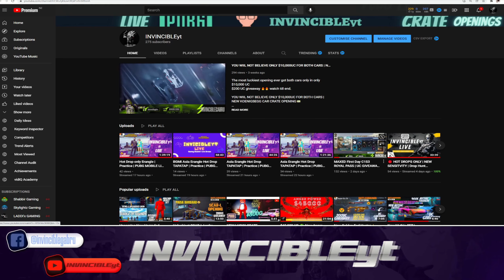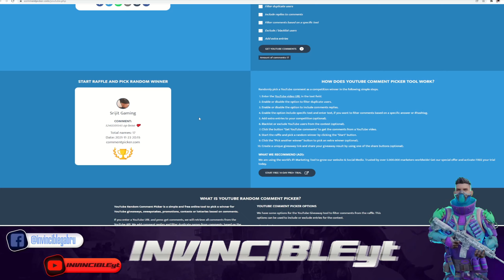Chance For Free Mythic Outfit | Free Lemon Set UC Rebate | Cyber Week Event PUBG / BGMI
I Hope You Enjoyed Watching My Video 📣 Participate in UC giveaway

Congratulations to Jerry Gaming for Winning UC🥂🎉

PUBG MOBILE GAME ID - 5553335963 Show some love by sending popularity 🧡
*** Person with the most popularity sent will win CAR popularity ***

please make contact and I will remove the video
As a content creator lots of hard works is involved as you already know
Thankyou